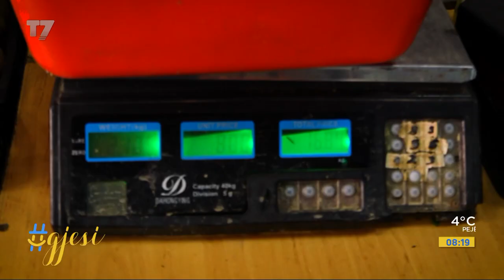Punëtorët e moshuar befasohen nga mërgimtarët, marrin zarf me para | gjesi | T7